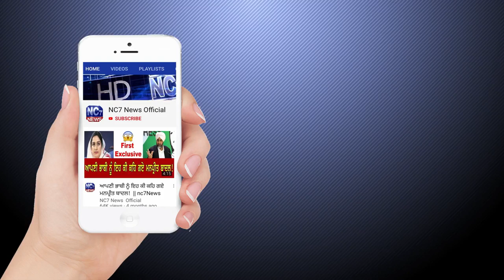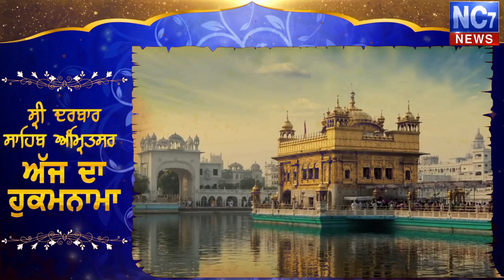3 June 2020 | Today's Hukamnama | Harmandir Sahib | Golden Temple, Amritsar || Nc7 News